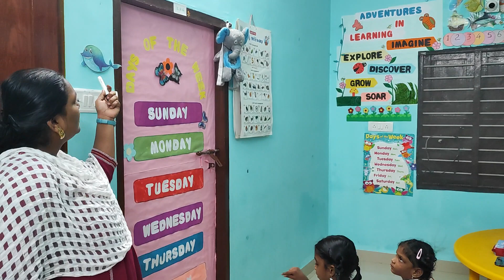Playschool | Kids Education | LGCS | Live Interaction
A warm welcome to Little Genius Creative Montessori & Daycare School (LGCS). Thank you for taking the time to learn more about us, and we hope you will enjoy learning about what we do. We serve children from ages 2 to 6 years in our preschool classrooms. Additionally, we offer a variety of full-time or part-time programs, including before and/or after-school daycare, to suit the needs of any family.

The most critical period in human development is the first, from birth to age six, in which an individual's intellectual, emotional, social, and physical foundation is formed. LGCS is committed to following these principles of nurturing children in their exploration, learning, and joy in discovering the world around them. The key to an excellent educational program is the Montessori teacher and assistant, who is the link between the prepared environment and the child.

E3 Learning Empower| Enhance Enrich Young Minds|
*{ADMISSION OPEN NOW}
Day Care Facilities 8am to 9.00pm
Food Provided
Run by internationally experienced, Highly Qualified staff providing
International quality of concept-based learning
Innovative group activities to create learning with jun
&-Learning and Audio / Visual Facility
Daycare with homework Assistance

Facilities Available:
* Affordable Monthly fee (Not Term Wise)
* Daily Video update on Whatsapp
4 Clean & airy Environment
4 Early Language Training in English, Tamil & Hindi Early Maths & Brain Stimulators
7 Low Child-Teacher Ratio
* CCTV Camera in each Classroom
* Toy Library & Activity room
* Amphitheatre
* Ample Outdoor Play Area

LOCATION: Little Genius Creative & Daycare School
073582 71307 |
town Panchayat No. 5, Jagajeevan Ram Street, Kamarajapuram, Chennai, Tamil Nadu 600073